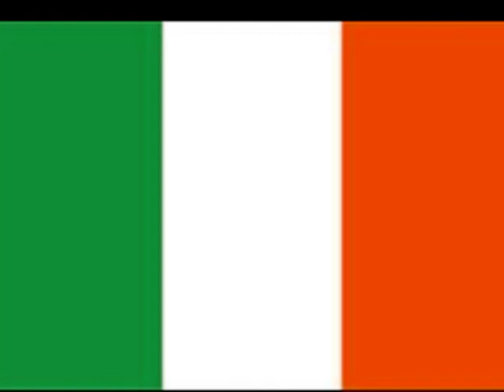Fosters Beer (official remix) SANE LASON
S.A.N.E. FOSTERS (BEER) . Song performed by S.A.N.E. recorded at Long Row Audio Pontypridd. |||???+==
The revolution will not be televised rather it shall be digitized 2012.